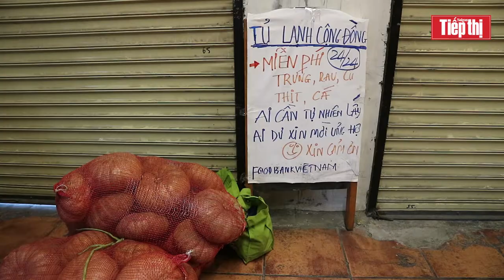“Tủ lạnh cộng đồng” cùng người dân san sẻ khó khăn về thực phẩm mùa dịch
"Ai cần có thể đến lấy, ai dư thì mang đến ủng hộ, hãy cùng dìu nhau vượt qua khó khăn trong mùa dịch”. Đó là niềm mong mỏi lớn nhất của anh Nguyễn Tuấn Khởi khi tổ chức hoạt động “tủ lạnh cộng đồng” tại số 100 Ung Văn Khiêm, quận Bình Thạnh, TPHCM.